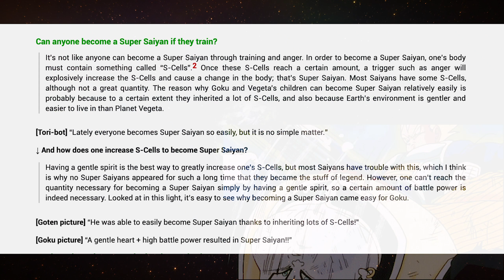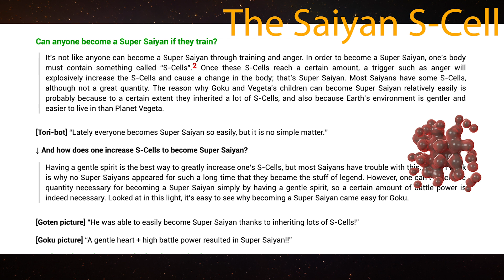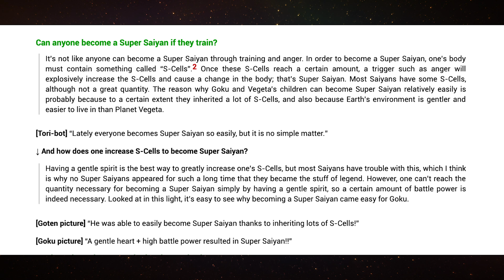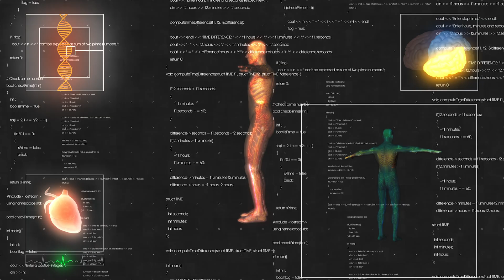The Science of Super Saiyan Grade 1 Transformation Explained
The Super Saiyan grade 1 transformation explained from a science perspective! The "legendary" we saw Goku finally transform into during the Namek Saga understood from a scientific and medical standpoint.

Huge Shoutout to AntiMetaMan for all of his help on this video!!